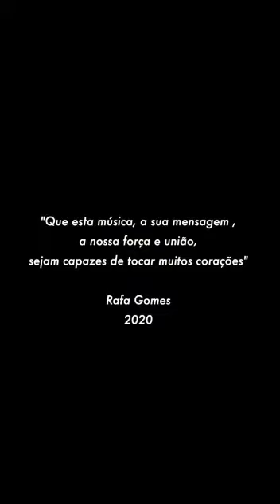4 de abril de 2020